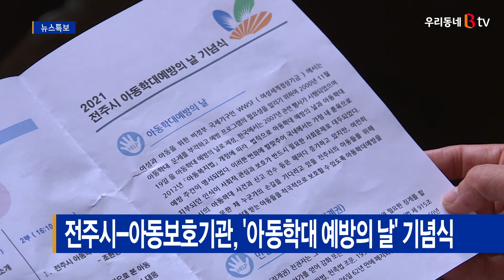전주시-아동보호기관, '아동학대 예방의 날' 기념식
전주시와 아동보호전문기관은 23일
2021년 아동학대 예방의 날 기념행사를
열었습니다.

이번 행사는 11월 19일부터 25일까지
아동학대 예방주간을 맞아
아동학대에 대한 인식 개선을 유도하고
지역 사회의 관심을 높이고자 마련됐습니다.

1부 기념식에서는
그간 아동학대 예방 등에 힘써온
유공자에 대해 표창이 주어졌으며,
2부에서는 김광혁 전주대 교수의
특별 강연이 진행됐습니다.

한편 시는 지난 8월부터
아동학대 조사 공공화를 전면 실시하는 등
공공 중심의 아동학대 대응체계를
구축하고 있습니다.